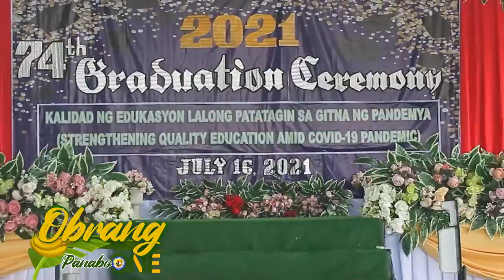Official Trailer-PanaboONE_DSDO Season 2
MGA KAPANALO, PAK NA PAK KA DITO! OH ANO, MAGPAPAHULI KA PA BA?! SAVE THE DATE! SAVOUR THE TIME! ENJOY THE SHOW! BUKAS NA!...PANABOONE DIRI SA DEPED ONSE!